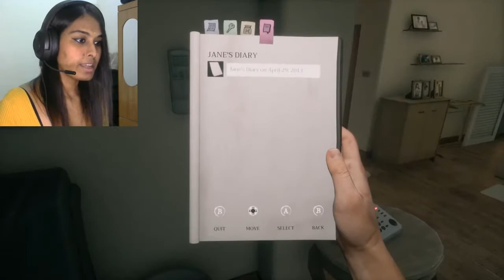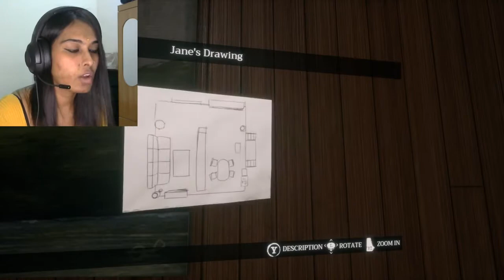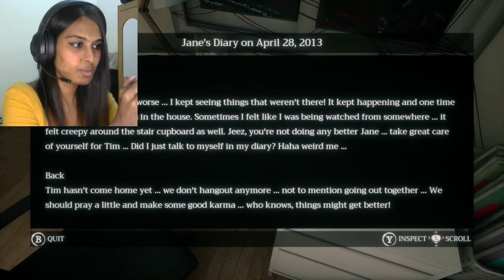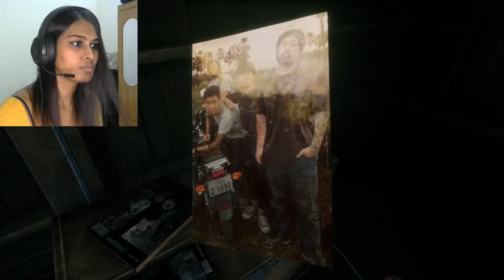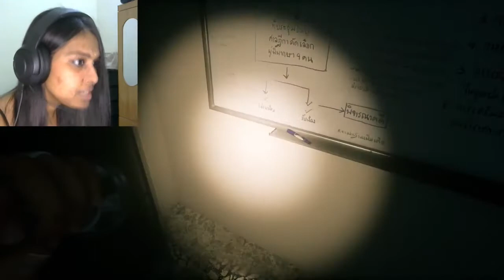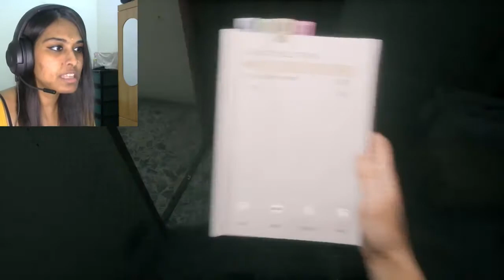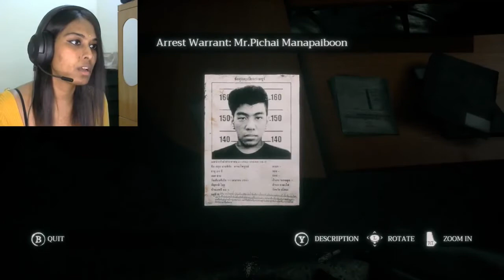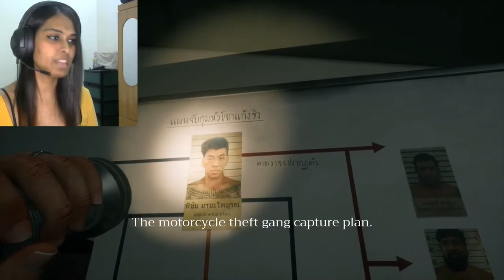Home Sweet Home Part 2